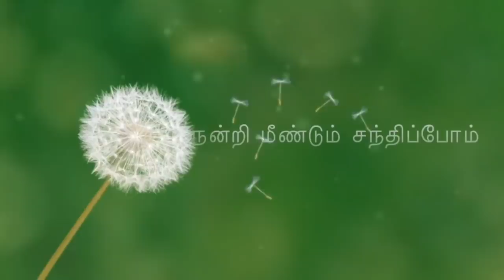அதிகாலை 5மணி முதல்8மணி வரை My life & HOSPITAL THRIL Routine/Pineapple jam/tips for stress free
In this video I have shown pineapple jam recipe and gave tips about mental health.
Follow me in Face book as:
London THAMIZHACHI